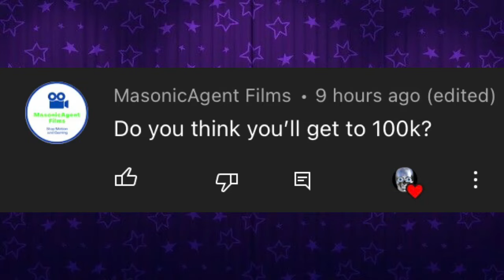Answering Your Q&A Questions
Find the hidden cameo :)